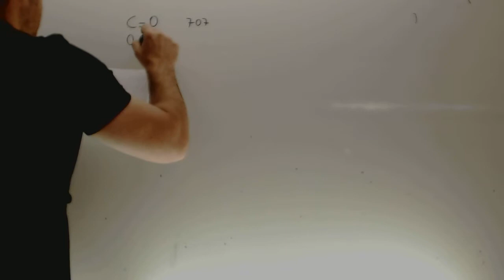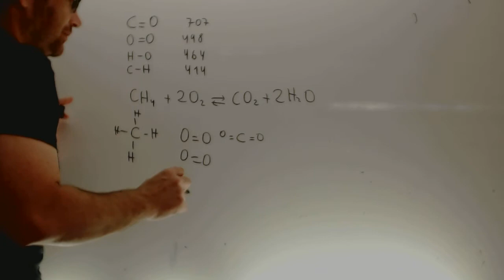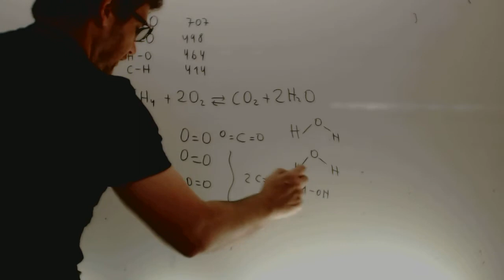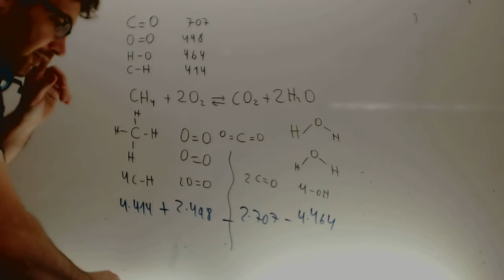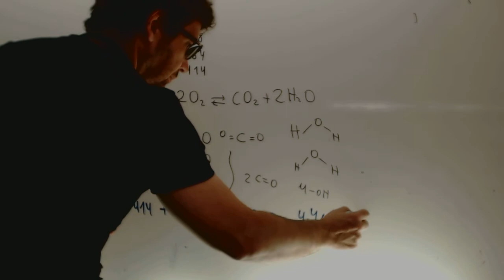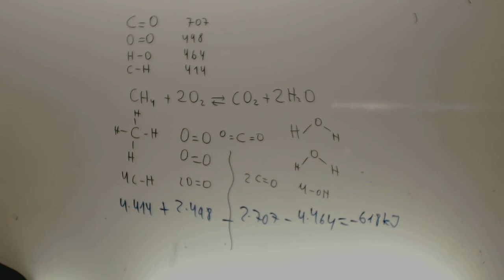Quimica 2014 Reserva 4 Ejercicio 5 Opcion A Academia Usero Estepona